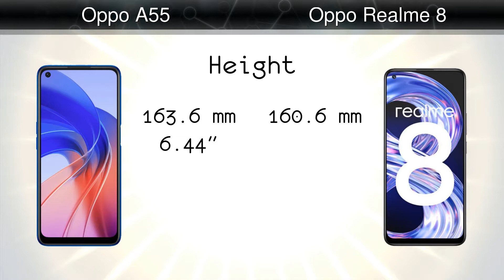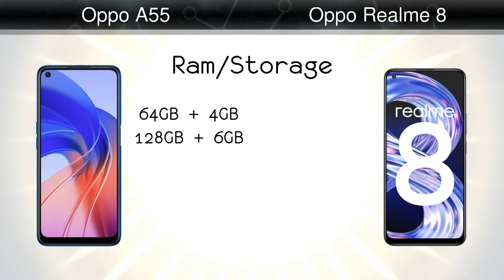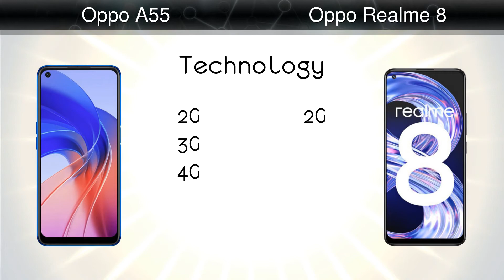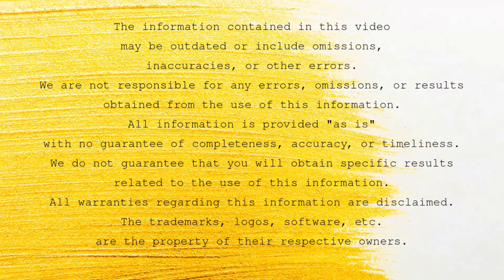Oppo A55 vs Oppo Realme 8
Comparison: Oppo A55 vs Oppo Realme 8